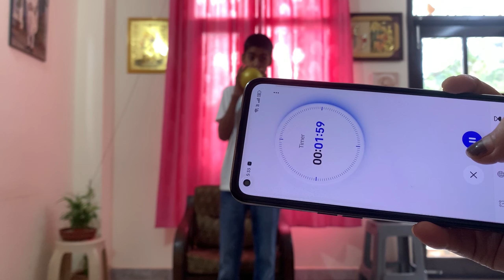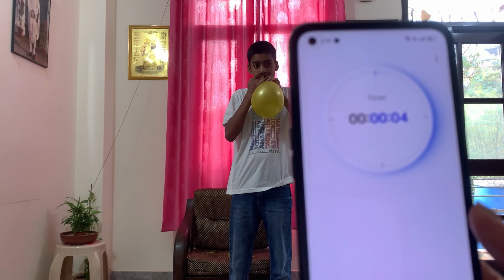Balloon phad challenge || Haryanvi dance video ||funny challenge